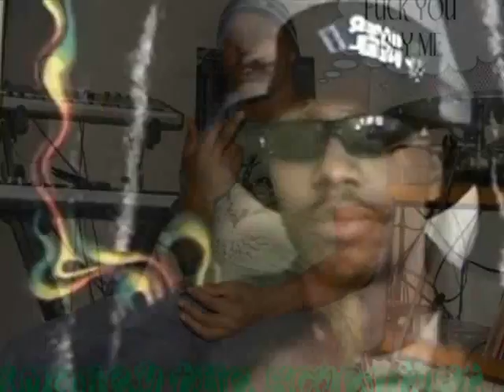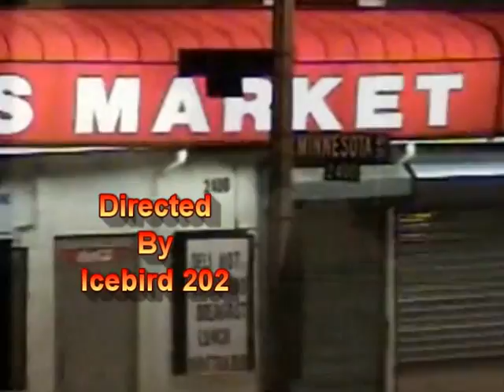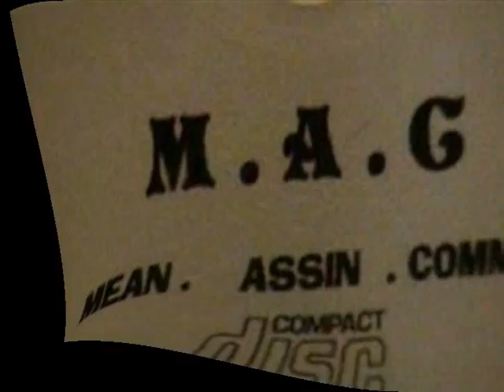SMOKEYTHESCIENTIST PRESENTS... CLOUDS OF SMOKE VOLUME 1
DVD SOON TO BE RELEASED